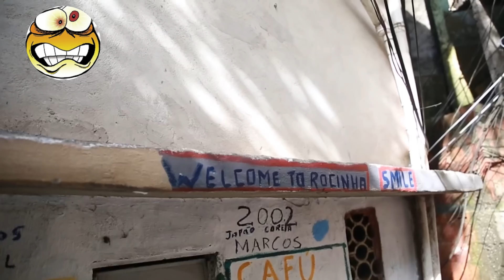TOP 10 Barrios que ni la policia entra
"Descubre los lugares más peligrosos del planeta en nuestro nuevo video en el canal 'LocoTops'. Sumérgete en un viaje por los barrios más temidos y peligrosos, donde la violencia y el crimen son moneda corriente. Exploraremos las causas subyacentes de la delincuencia, las condiciones extremas de vida y los desafíos que enfrentan las comunidades locales. Desde favelas en Brasil hasta barrios marginales en África, este video te llevará a conocer la realidad cruda de estos entornos urbanos. Únete a nosotros mientras analizamos la complejidad de estos problemas y reflexionamos sobre cómo podemos trabajar juntos para construir un mundo más seguro y justo. ¡No te lo pierdas!